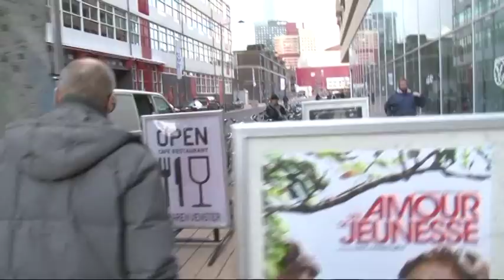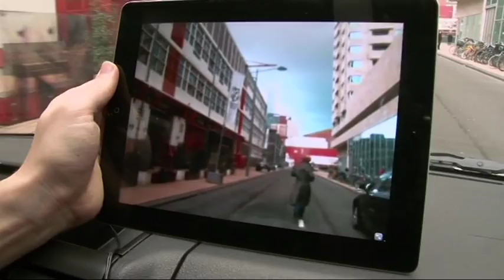VPRO Tiger Report #6 - 31 January 2012